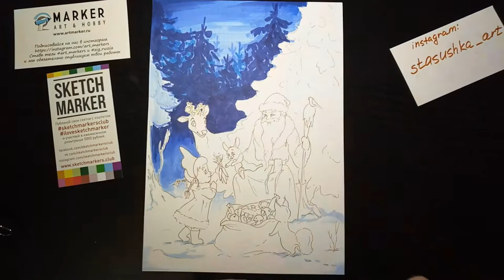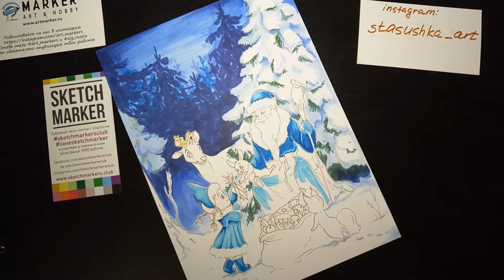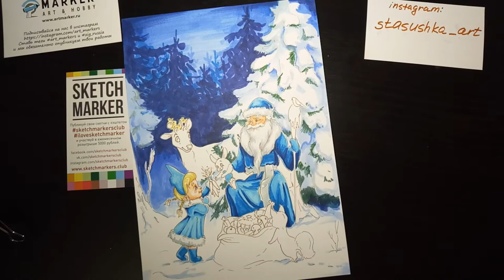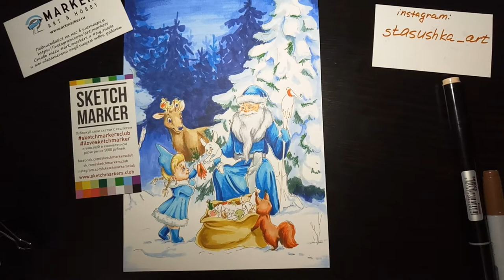HoW to DRAW Ded Moroz (Santa Claus) with MARKERS by Stasushka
Enjoying holiday spirit and drawing Red Moroz with his granddaughter Snegurochka (in Russian tradition) giving presents to the little forest critters. Merry Christmas and Happy New year you all!